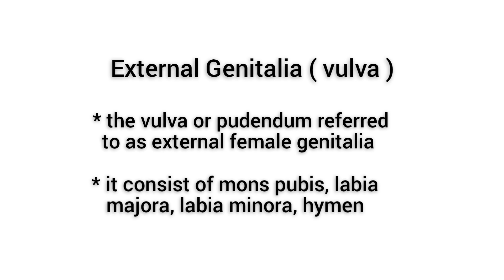Bsc Nursing 1st year Anatomy || The Reproductive System